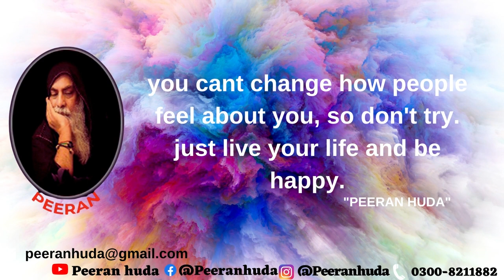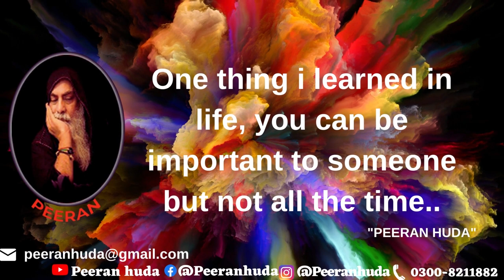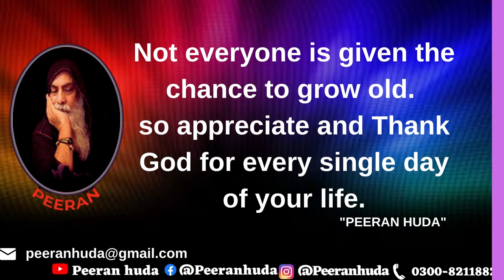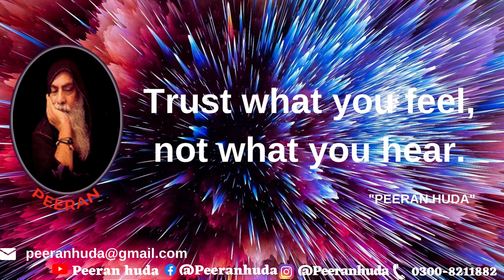TOP 10 Motivational Quotes to Inspire Self Improvement and Happiness by PEERANHUDA.